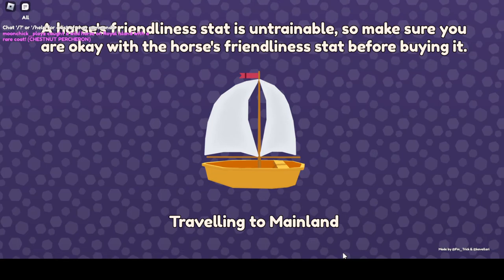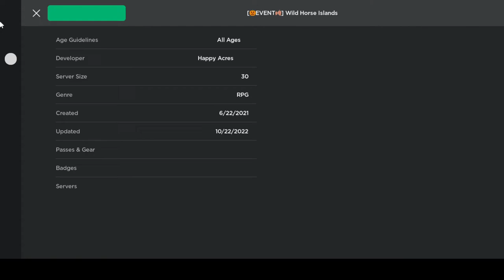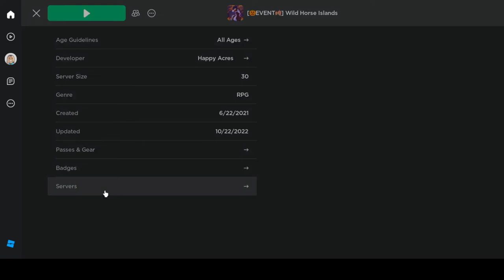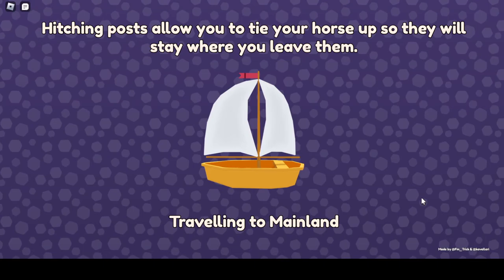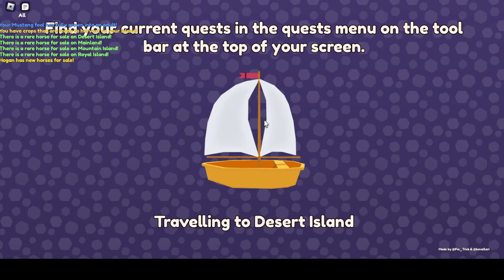wild horse islands